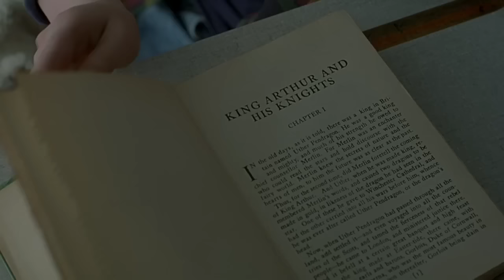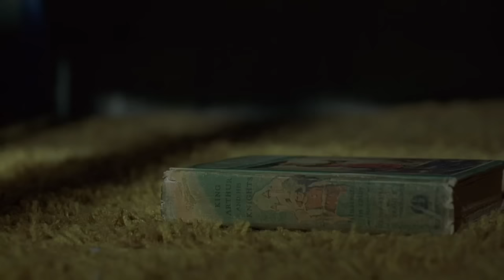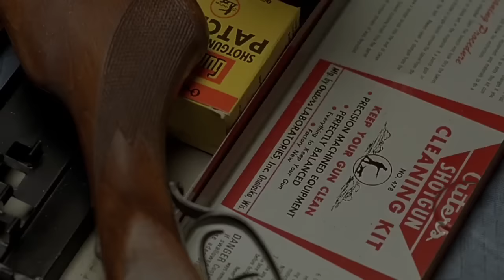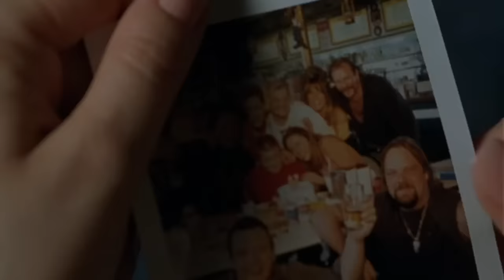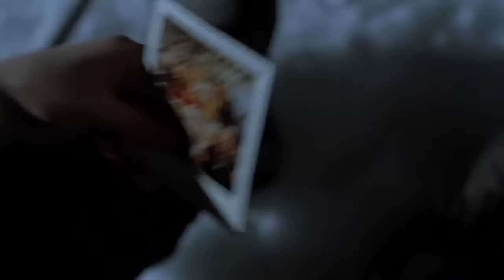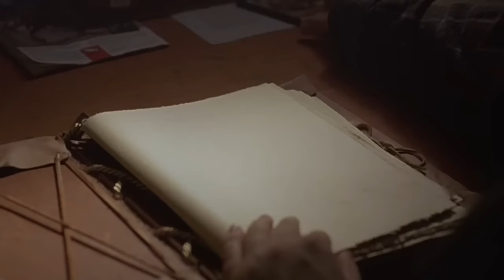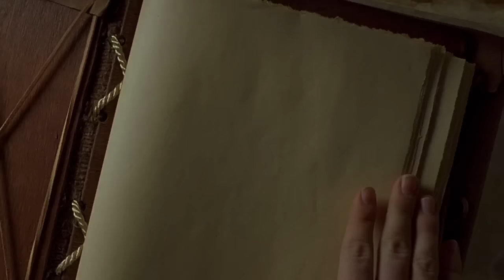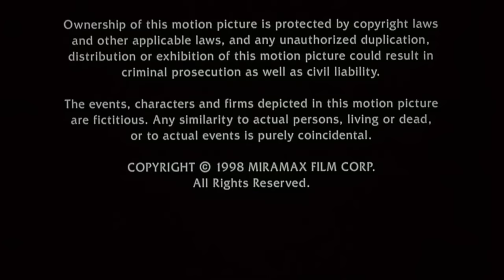The Mighty El poderoso | Pelicula completa | (1998) Español Latino